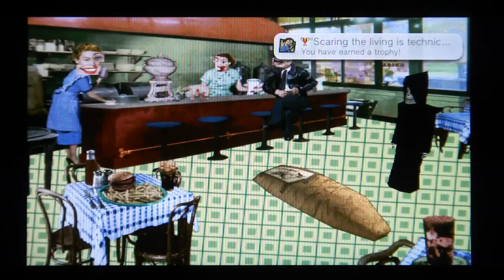Grim Fandango Remastered PS Vita Gameplay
Gameplay of Grim Fandango Remastered on the PS Vita - a adventure game by Double Fine for PS Vita and PS4, free for PlayStation Plus subscribers in January 2016.